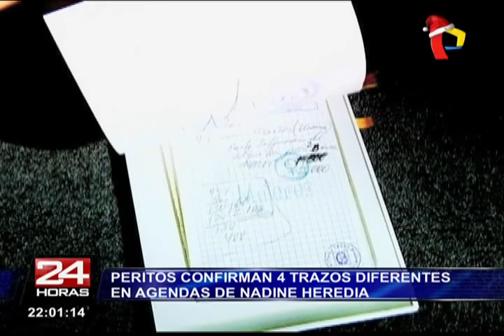Peritos confirman cuatro trazos diferentes en agendas de Nadine Heredia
Los resultados finales de las pericias estarían listos en febrero.